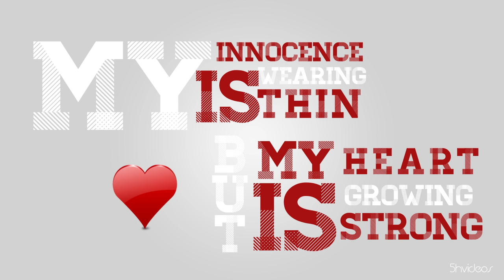Fifth Harmony - Miss Movin' On (Lyric Video)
This is my first attempt at a lyric video with After Effects, I got lazy so I didn't finish it - Took me 3+ days, I hope y'all like it :)

Don't forget to watch the official lyric video & Request Miss Movin' On on your local radio stations.